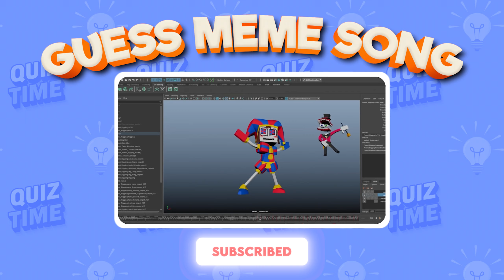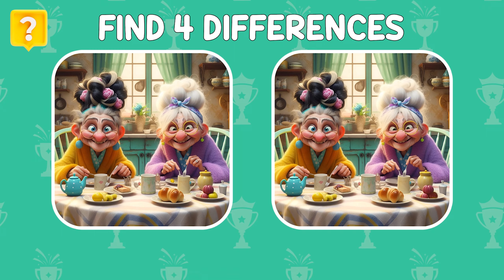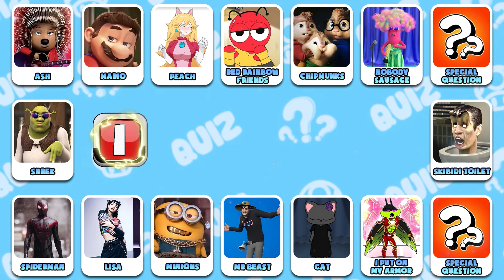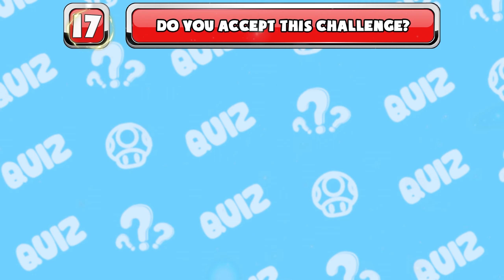GUESS MEME & WHO'S SINGING 🎙🎵🔥|Lay Lay, King Ferran, Salish Matter, Gegagedi, Wednesday, Tenge, Elsa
Today video is: GUESS MEME & WHO'S SINGING 🎙🎵🔥|Lay Lay, King Ferran, Salish Matter, Gegagedi, Wednesday, Tenge, Elsa

With quality and creative content, AG Quiz hopes to attract many registrations and positive comments from you. AG Quiz aims to be an interesting entertainment and learning channel that you cannot miss